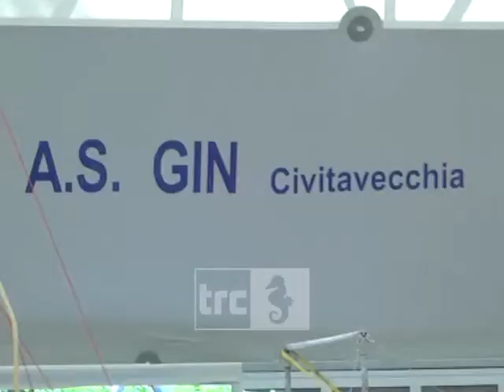Ginnastica artistica, Rocchini entusiasta dei suoi atleti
L’As Gin continua a godersi i suoi giorni di gloria, dopo l’argento di Marco Lodadio ai Giochi del Mediterraneo.